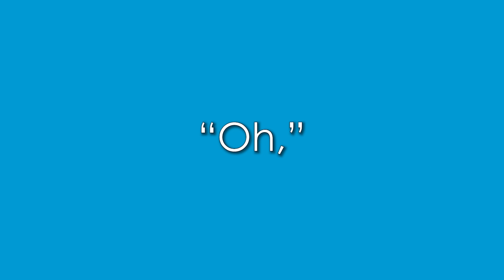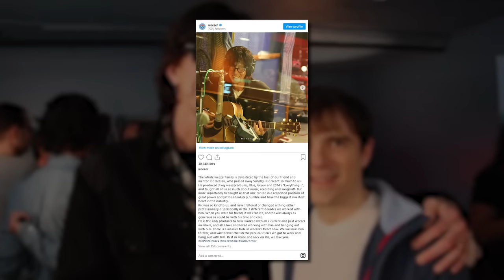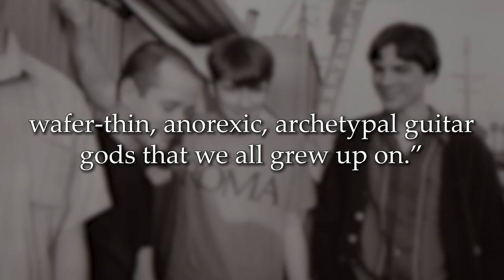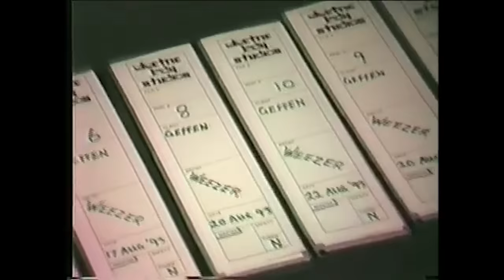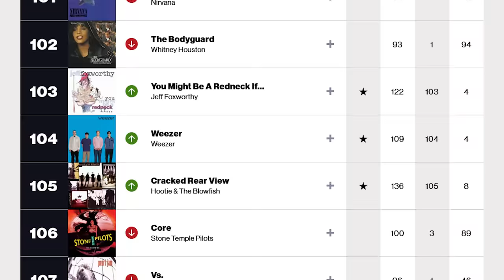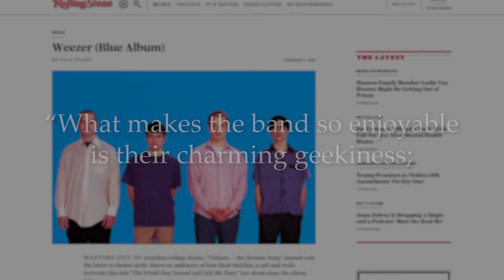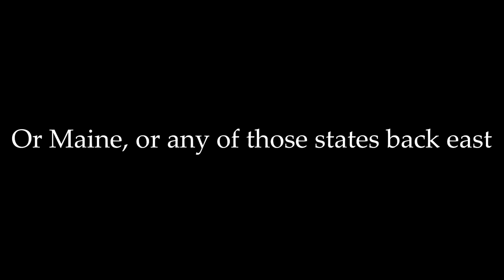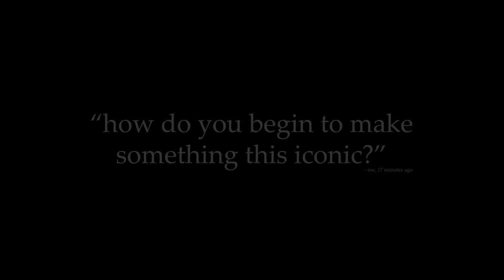Why is the Blue Album?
Weezer's Blue Album is iconic. This is partly thanks to amazing songs like Buddy Holly, Say it Ain't So, Undone, and My Name is Jonas. But there's more to it. Weezer's self-titled debut has a lot going on behind the scenes and hidden between the lines; that make it fascinating to analyze. For that reason I pose a question: Why is the Blue album?

Oh btw, Rivers Cuomo, Matt Sharp, Brian Bell, Jason Cropper, Pat Wilson, Pinkerton, Holiday, Island in the Sun